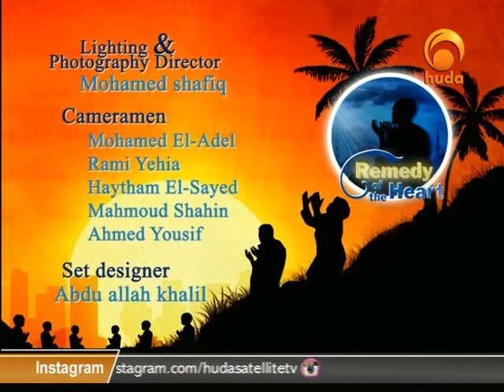Remedy of the Heart 29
"Remedy of the Heart" is a program presented by Dr. Hatim Al-Hajj focusing on supplication